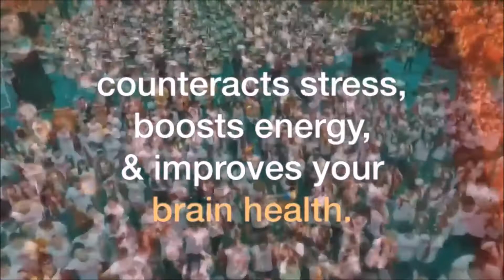Percussie is goed voor lichaam en geest